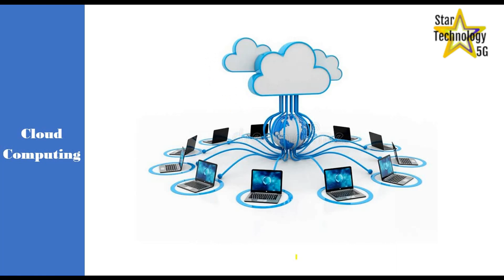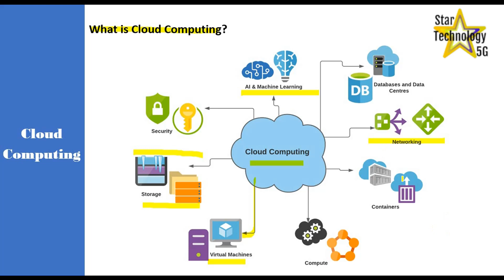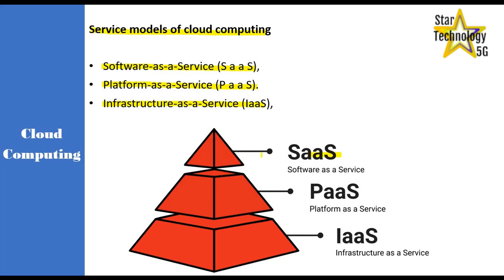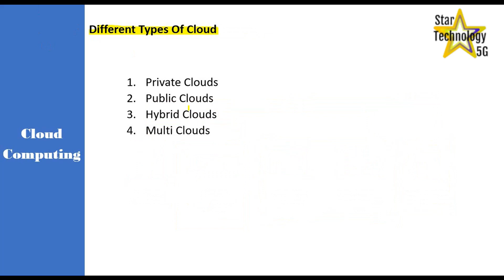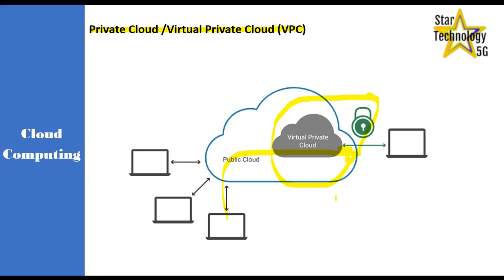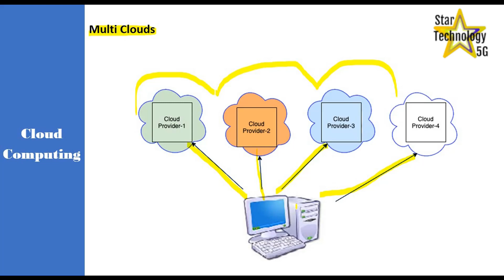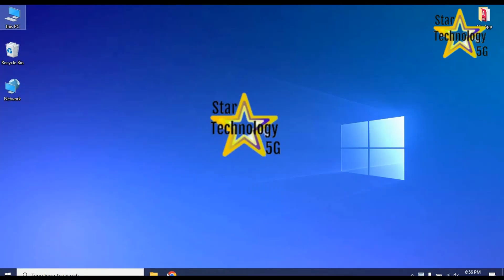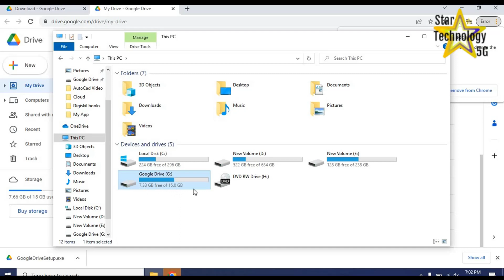What is cloud computing? How Does Google Drive Work.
"The cloud" refers to servers that are accessed over the Internet, and the software and databases that run on those servers. Cloud servers are located in data centers all over the world. By using cloud computing, users and companies do not have to manage physical servers themselves or run software applications on their own machines.
Cloud storage has grown increasingly popular among individuals who need larger storage space and for businesses seeking an efficient off-site data back-up solution. Cloud-based storage makes it possible to save files to a remote database and retrieve them on demand. Cloud computing is a popular option for people and businesses for a number of reasons including cost savings, increased productivity, speed and efficiency, performance, and security.